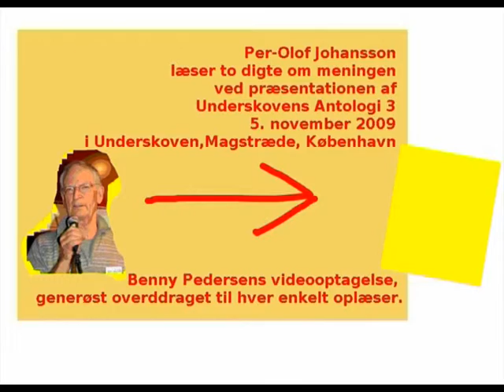Per-Olof Johansson læser to digte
Ved præsentationen af Underskoven 3. antologi 5. nov. 2009 i Underskoven, læste jeg et af mine digte der fra og et andet i tilknytning dertil...

Underskoven er et oplæsningsforum som hidtil har holdt til i Huset i Magstræde, hjemmesiden